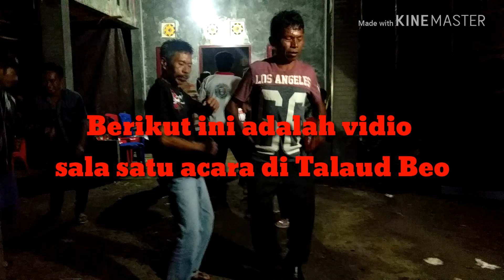ACARA DUGEM DI TALAUD BEO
Jika saudara" di perantauan mempunyai kerinduan untuk daerah dan ingin melihat hal" yg terjadi di talaud... Maka chanel saya siap ... Untuk itu jangan lupa subscribe ya untuk bantu kembangkan chanel ini.